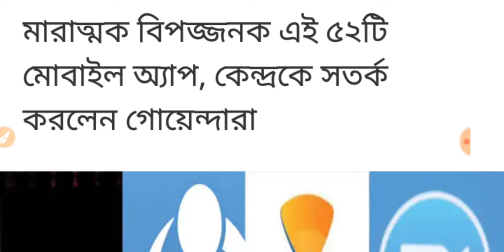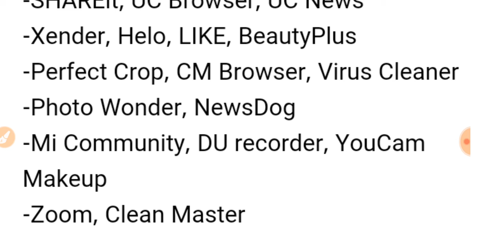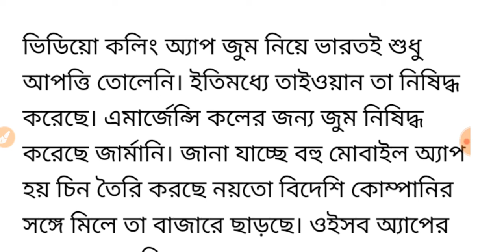এই অ্যাপগুলি থেকে সাবধান হোন, নাহলে পড়ে যেতে পারেন বিপদে | আপনার সব তথ্য ফাঁস হয়ে যেতে পারে